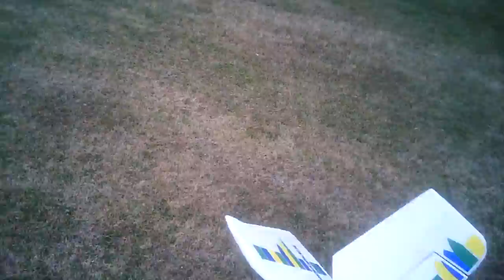ParkMaster and Bomber